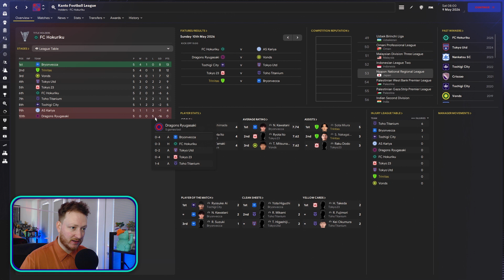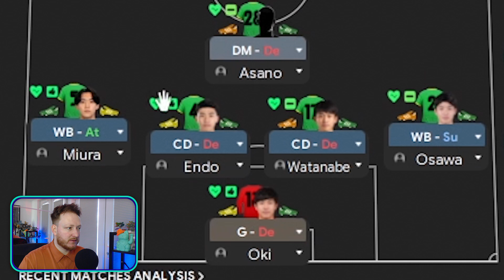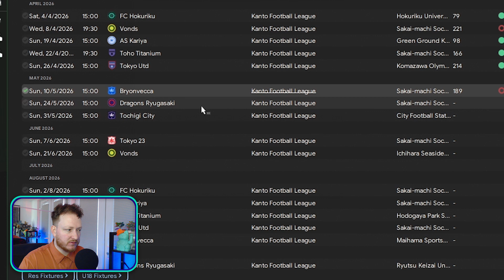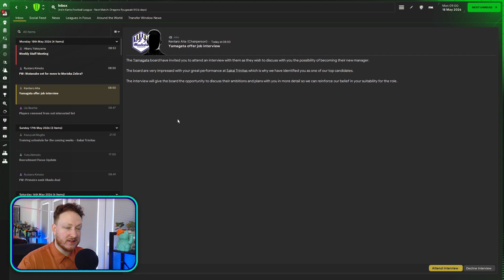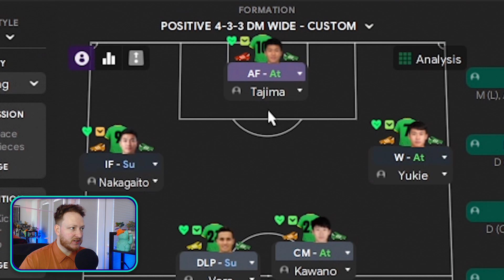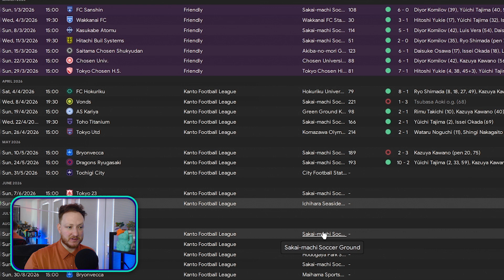An offer I can't refuse? Ep 17 | Football Manager 24 J-league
Football Manager 24 has, yet again, thrown a spanner into the works and teams in J2 League are sniffing around, but this time for my services as a Football Manager. Do I stay or do I go? Watch to the end to find out...

Chapters:
00:00 - Intro
01:46 - Game 1
09:50 - The Job Offer...
11:30 - Game 2
26:00 - Outro

A job offer I can't refuse? Ep 17 | Football Manager 24 J-league
Leaving for a bigger club? Ep 17 | Football Manager 24 J-league